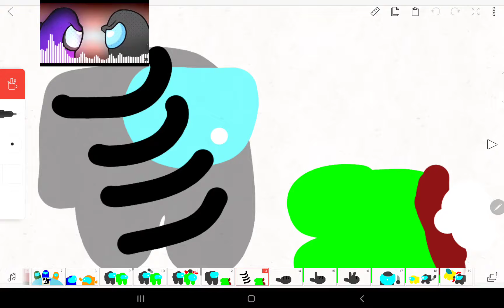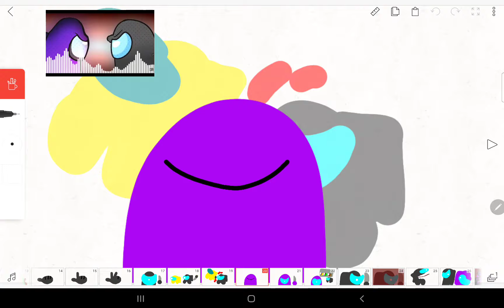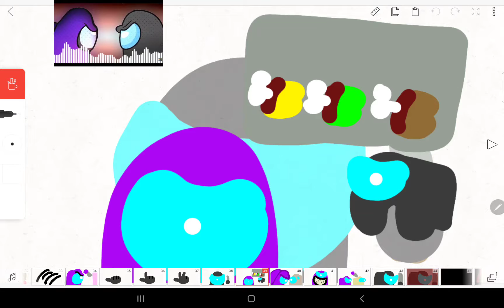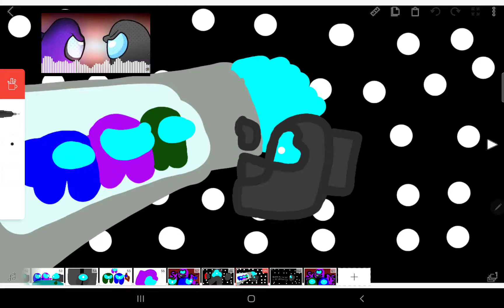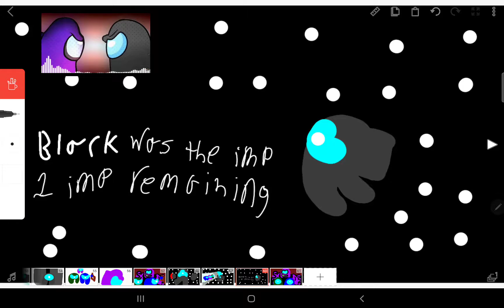Ambush the saboteur animation